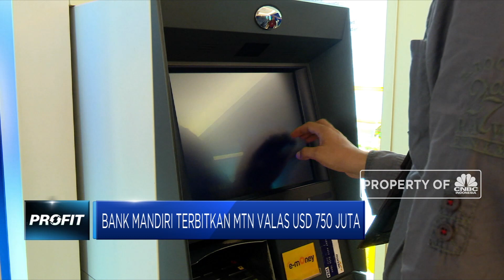Bank Mandiri Terbitkan MTN Valas USD 750 Juta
Bank Mandiri menerbitkan surat utang melalui program Euro Medium Term Notes (EMTN) senilai USD 750 Juta dengan tenor 5 tahun dan kupon 3,75%. surat utang tersebut akan jatuh tempo pada 11 April 2024 dan akan digunakan dengan tujuan umum perseroan.
Simak informasi selengkapnya di Profit, CNBC Indonesia (Senin, 15/04/2019) berikut ini.

Like & Follow Facebook:
CNBC Indonesia

cnbcindonesia